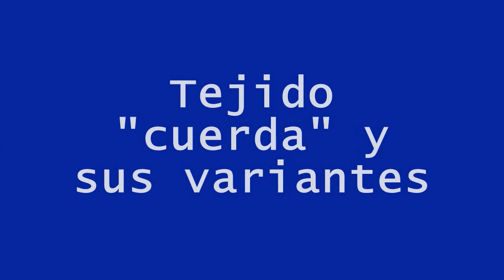Variantes del tejido "cuerda" para una cesta de tubos de papel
En este nuevo vídeo sobre cestería de papel veremos cómo hacer algunas variantes con el tejido "cuerda": una cuerda al revés, combinarla con una cuerda normal, y también una cuerda de varios tubos. Igualmente, podremos ver cómo colocar los tubos cuando cambiamos de color o de tejido.